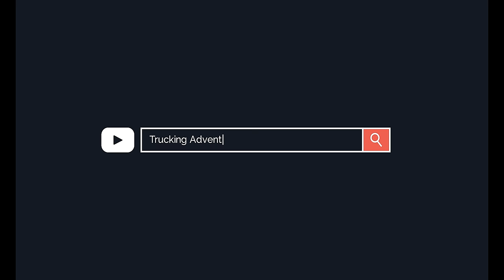DOT uses a live driver in a 58K pound sand truck to test their runaway truck arrestor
On Tuesday 13 July, the Wyoming Department of Transportation (WYDOT) conducted a dramatic test of a runaway truck arrestor system on Teton Pass — and the whole thing was caught on video.
The test took place around 10 a.m. on the east side of Teton Pass as a way for officials to ensure that the catch-cable system was working properly.
The catch-net cable truck arrestor uses a series of 8 to 10 cable nets that span across a long, narrow ramp adjacent to the highway to stop runaway vehicles.
During Tuesday’s test run of the truck arrestor, WYDOT put professional performance driver Arnold Korbmacher behind the wheel of a 58,000-pound sand truck and had him hit speeds of 60 m.p.h. before using the arrestor. The arrestor stopped the truck and the test was considered a success.